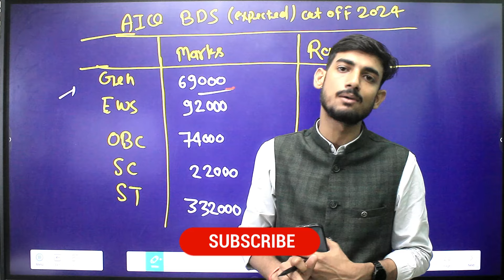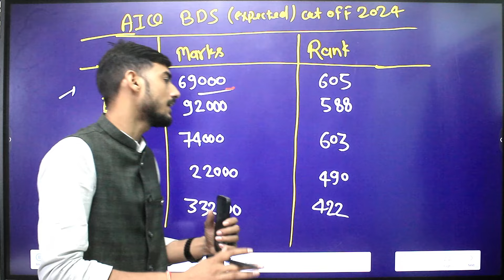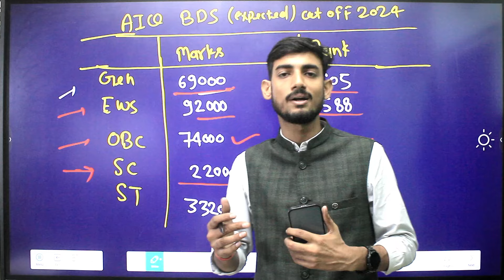All India Quota BDS Cut Off 2024: जानिए कितने MARKS / RANK में मिलेगा BDS College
Welcome to our comprehensive guide on All India Quota BDS Cut Off 2024! 🦷✨ In this video, we provide detailed insights into the BDS (Bachelor of Dental Surgery) admission process for 2024, including the required marks and rank to secure a seat in top BDS colleges across India.

All India Quota BDS Cut Off 2024: Detailed analysis of the cut-off marks and ranks for BDS admissions under the All India Quota.
BDS Admission Process 2024: Step-by-step guide to the BDS admission process, including important dates and eligibility criteria.
Marks and Rank Required for BDS College: Understand the marks and rank required to get into top BDS colleges.
BDS College Admission Guide: Tips and advice on how to navigate the BDS admission process successfully.

Stay Updated: Get the latest information on BDS cut-off trends for 2024.
Expert Insights: Learn from experts about the admission process and how to improve your chances of getting into a top BDS college.
Comprehensive Guide: All the information you need in one place, from cut-off marks to the complete admission process.

✅Alfa Helpline:
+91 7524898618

OUR VIDEOS

SOCIAL

 All India Quota BDS Cut Off 2024, BDS Admission 2024, BDS College Marks 2024, BDS Rank 2024, BDS Admission Process 2024, BDS College Cut Off